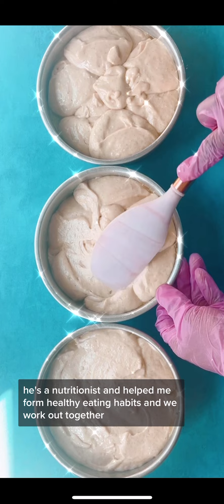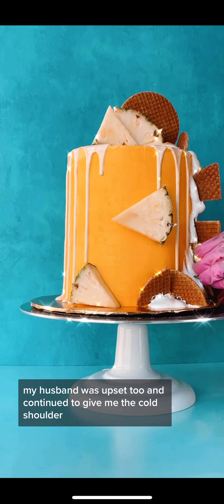Refusing to eat my own birthday cake!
Am I the a hole for refusing to eat the cake my MIL made for me?